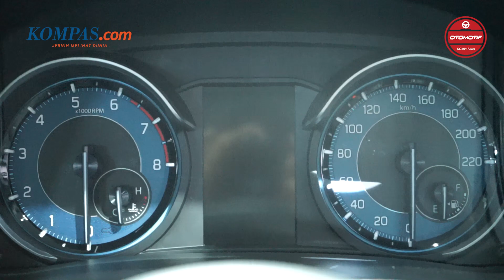SUZUKI ERTIGA HYBRID CRUISE | EKSLUSIF HAROLD DONNEL 4W MARKETING DIRECTOR SUZUKI INDOMOBIL SALES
All New Ertiga Hybrid Cruise jadi varian tertinggi dari model All New Ertiga Hybrid yang telah lebih dahulu diluncurkan dua tahun lalu.